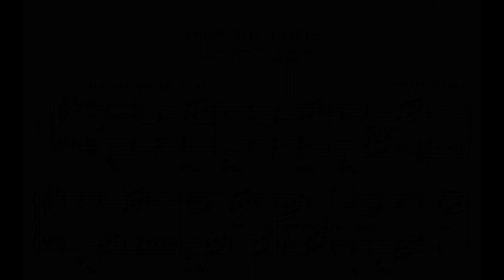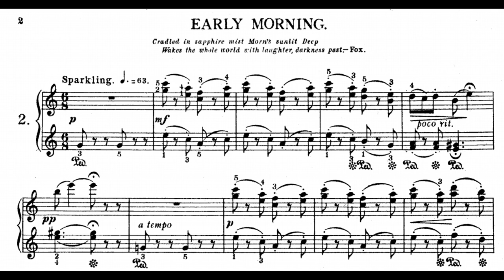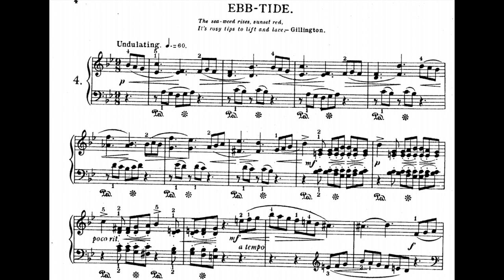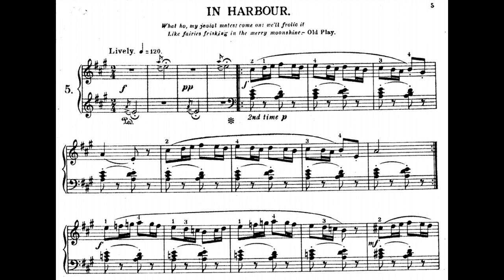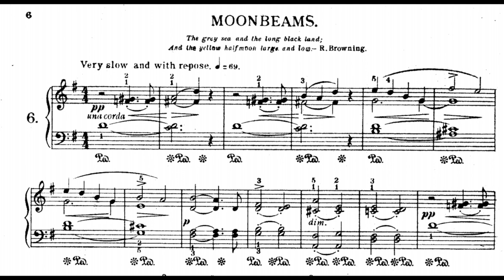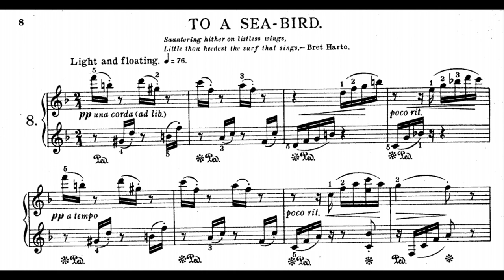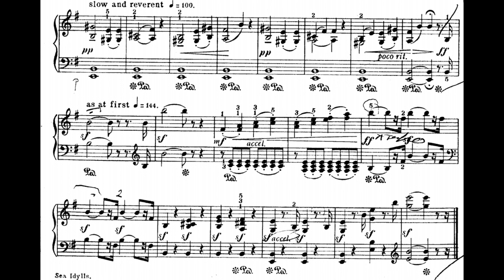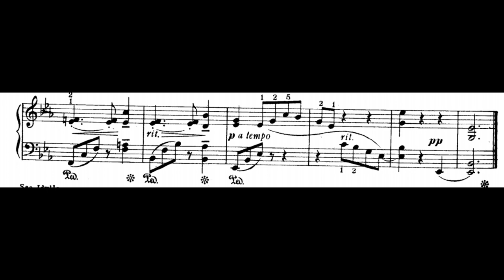Walter Carroll - Sea Idylls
Intro : [00:00]
I. From the Cliffs [00:10]
II. Early Morning [01:42]
III. Sea-Nymphs [03:05]
IV. Ebb-Tide [03:57]
V. In Harbour [05:40]
VI. Moonbeams [06:37]
VII. A Passing Storm [09:14]
VIII. To a Sea-bird [10:04]
IX. The Lifeboat [11:03]
X. Alone at sunset [12:16]
Piano : Christopher Baxter
Walter Carroll was an English composer, music lecturer and author. He was born at 156 Great Ducie Street in the Cheetham district of Manchester.
He was a pupil at Longsight High School, Manchester. Leaving school at the age of 14, he went to work at the Manchester textile firm of J. N Phillips and Co., learning office routine and account keeping. Joining the choir of St. John Chrysostom Anglican church, Victoria Park in 1886, he studied with the organist there, Frederick Pugh. He composed music for the choir there and became the librarian. In 1887, he also joined the Halle Choir in Manchester which broadened his choral experience widely.
From 1912 until 1953, Carroll composed a substantial body of educational original piano pieces for children learning the piano. Teaching his young daughter to play, he was dissatisfied with the teaching material then available for the very young and their teachers. Returning from a family holiday in Scotland and filled with memories of their trip to Portpatrick, Carroll and his daughter Ida found that "the tutor (book), with its dull cover and queer contents, seemed very dull".[14] Consequently the compositions were inspired by the Galloway countryside and published as collections with titles inspired by nature, starting with 'Scenes at a Farm' (1912), followed in 1913 by 'The Countryside'. 'Sea Idylls' appeared in 1914 and 'Forest Fantasies' in 1916. In 1922, 'In Southern Seas' (for the more advanced performer) made its appearance and in 1933, 'River and Rainbow'.